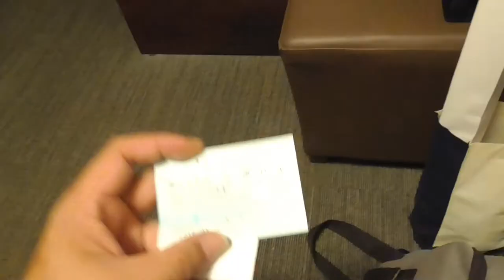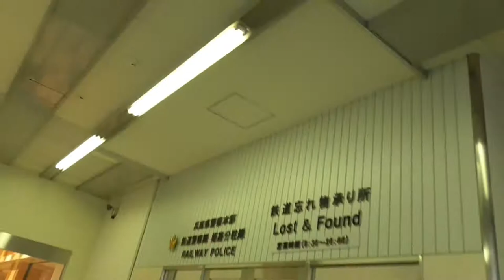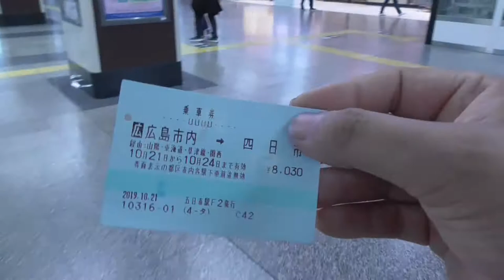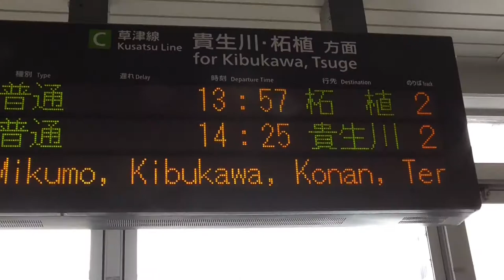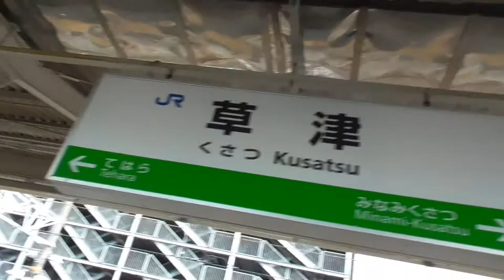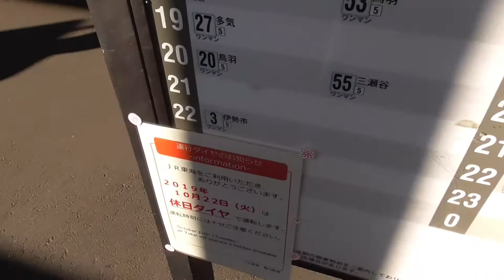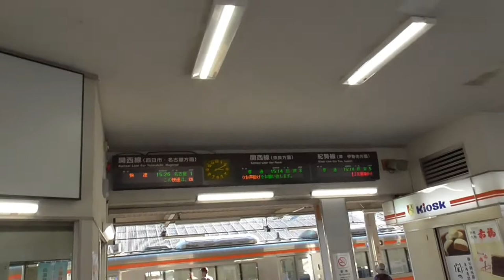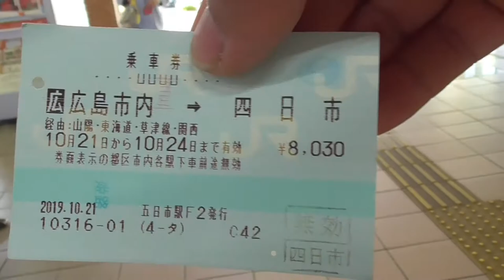YT039 ep2 よんつべ：JR五日市駅からJR四日市駅まで、在来線で移動してみた【姫路駅～四日市駅】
広島県広島市佐伯区のJR五日市駅から三重県四日市市のJR四日市駅まで在来線だけで移動する旅。今回は後編となります。

姫路城等の観光模様は長くなってしまうので、別動画で改めて作成しております。